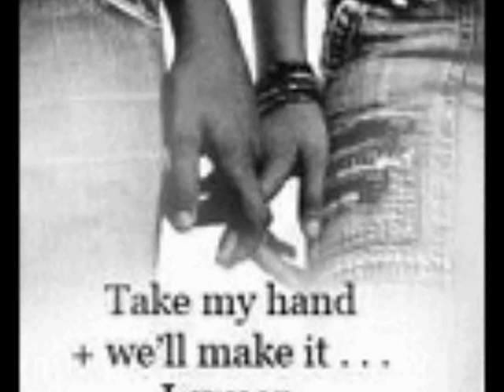Rahimic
Albina & Friends And Family